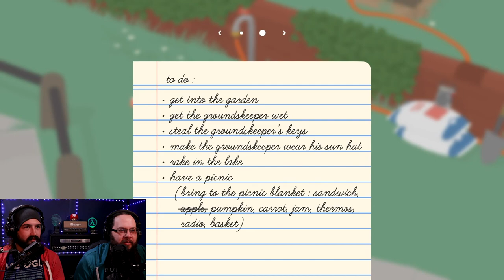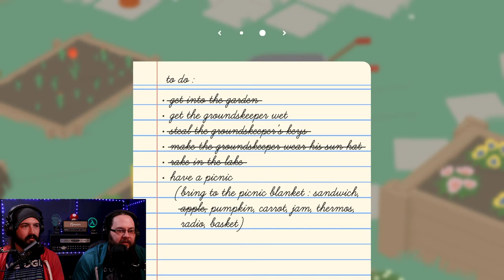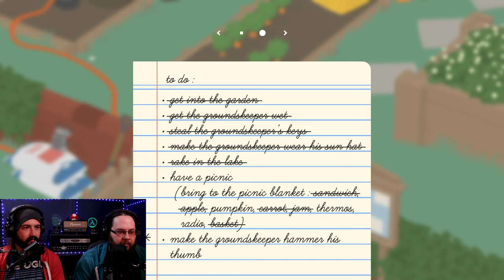THIS IS MY GARDEN NOW | Untitled Goose Game Part 1 [Let's Play]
Hey Guild! It's time for the legendary Untitled Goose Game. This is a game we fully believe was intentionally made for Derek. This is his life. He is the goose. We wonder around a park and mess with a poor gardener trying to make a living.